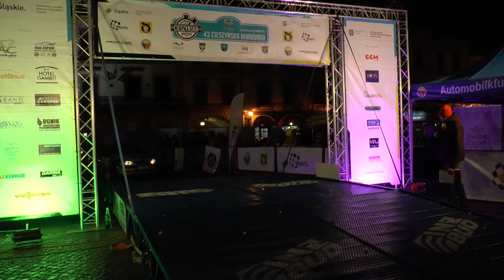Cieszyńska Barbórka 2017 | Bronicz / Siwak | Citroen Saxo [MotoRecords.pl]